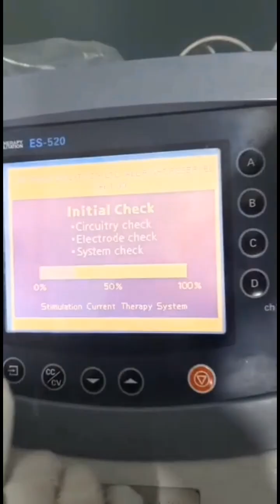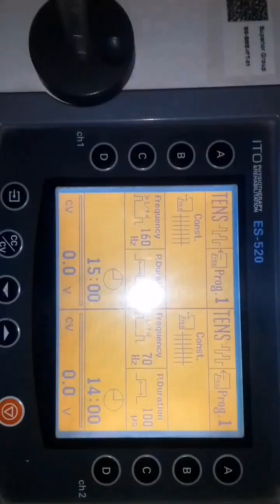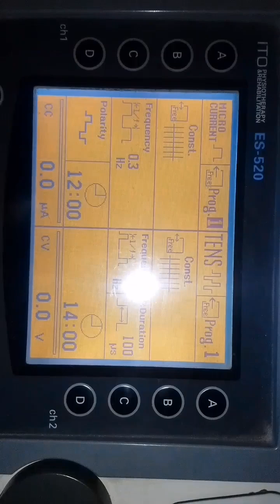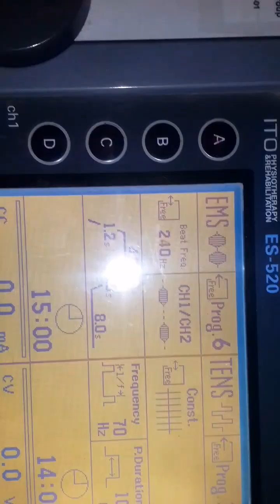Interferential Current, Russian stimulation,High Volt Current,Micro- Current,Tens,EMs, IFC 2&4 ..PT